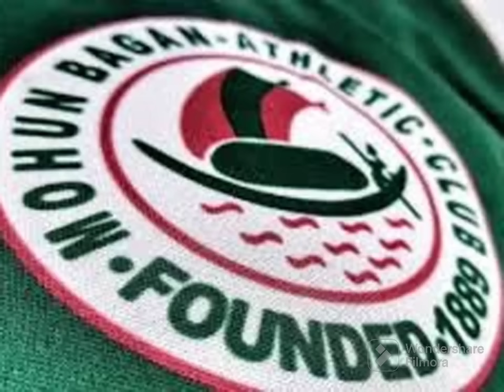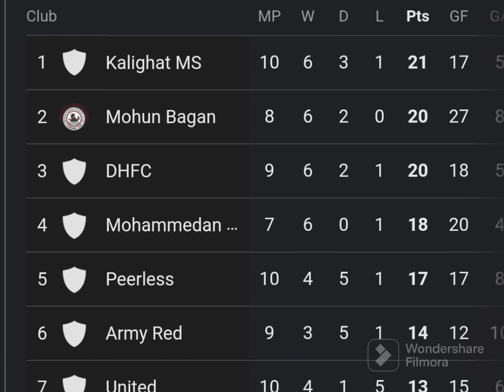আবার নতুন প্লেয়ার আসতে পারে মোহনবাগানে, Hector কবে আসছে, cfl এর কালকের ম্যাচ